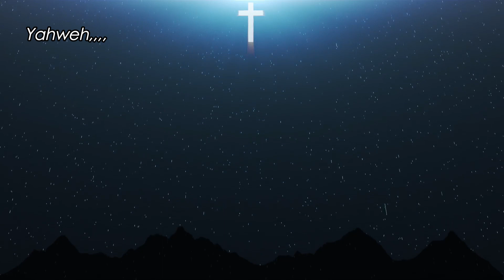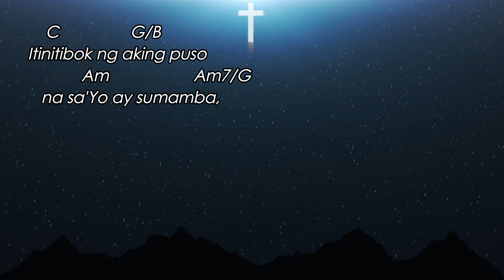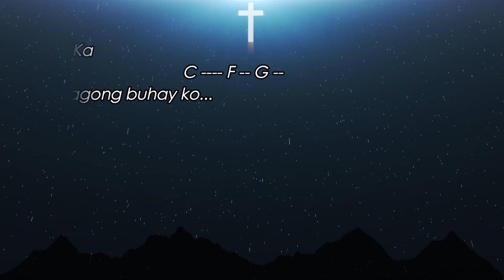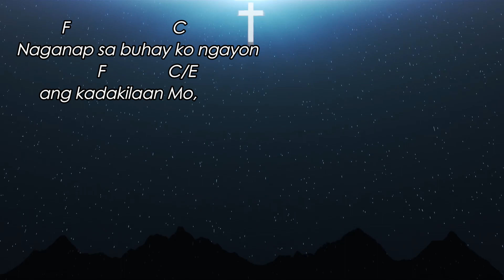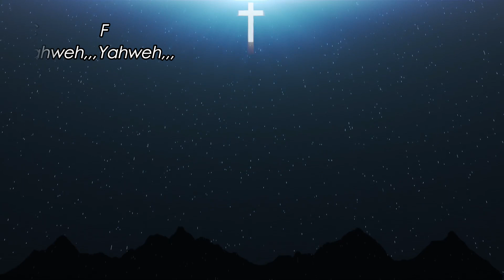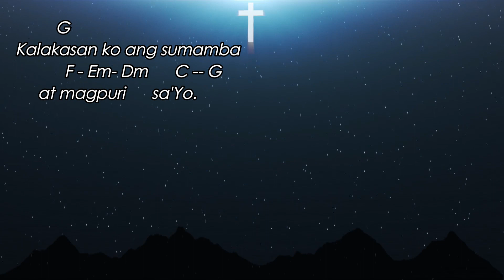Yahweh (Tibok Ng Puso) by: Manny Gravamen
LYRICS with CHORDS,,,for study purposes only,,,